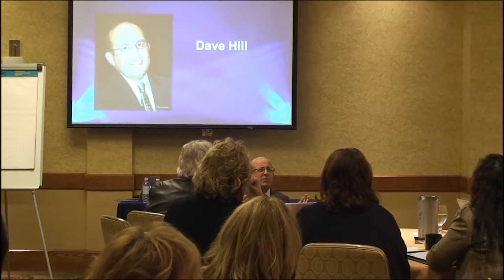Dave Hill - Funny Motivational Speaker